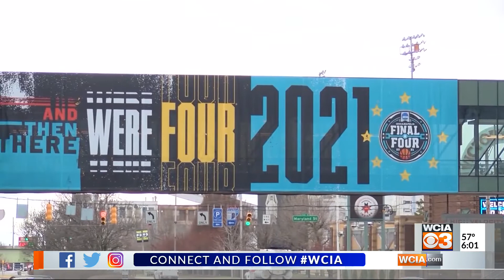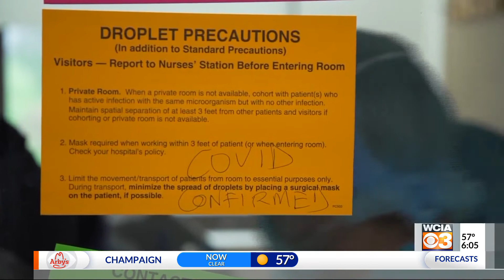WCIA 3 News 6P - 3/11/21